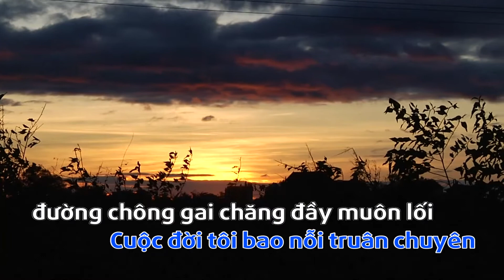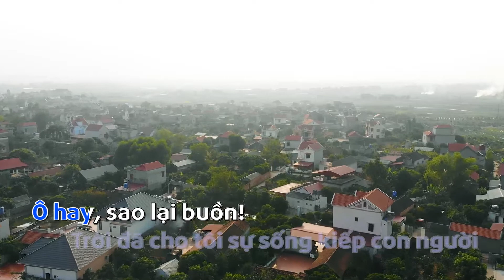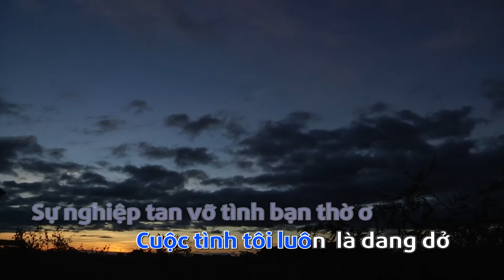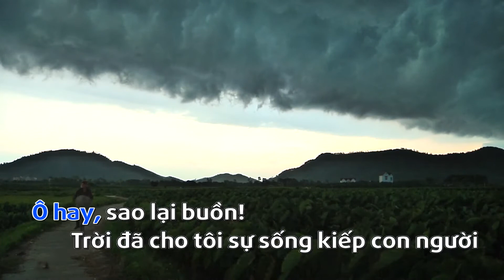Buồn - Lm Jos Trần Bá Hạnh - Karaoke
sáng tác: Linh Mục Jos Trần Bá Hạnh
Karaoke by AnhNgocPicture
Special thanks for composser.